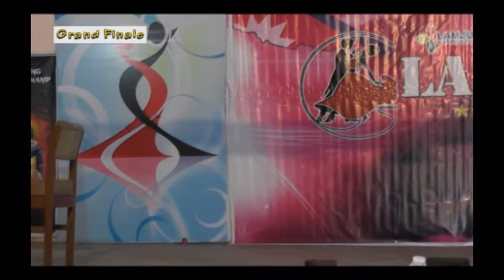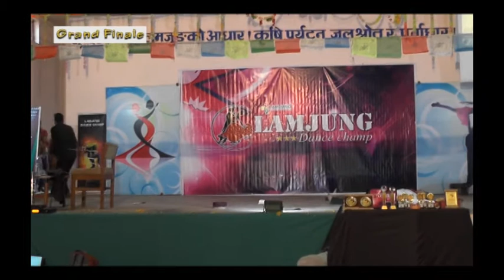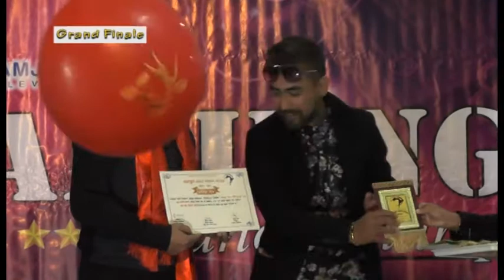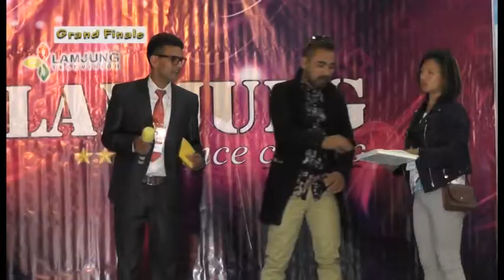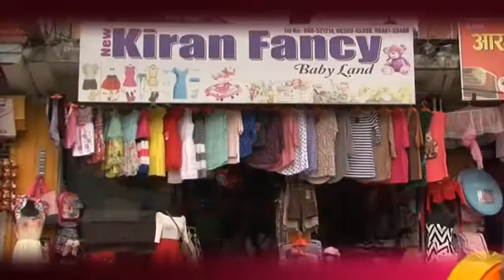LAMJUNG DANCE CHAMP : Grand Finale 2073 Part B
A Dancung Reality Show
Lamjung Dance Champ 2073

Lamjung Television
Besishahar, Lamjung
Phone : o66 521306